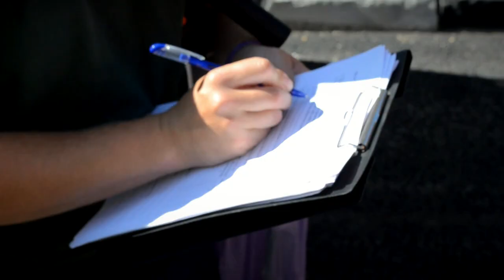В Твери продолжается контроль качества дорожных работ